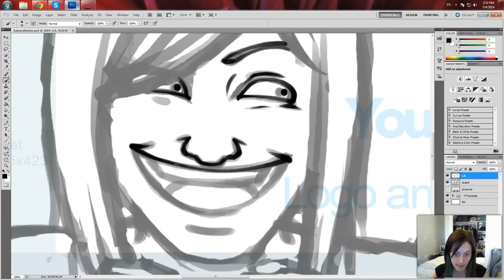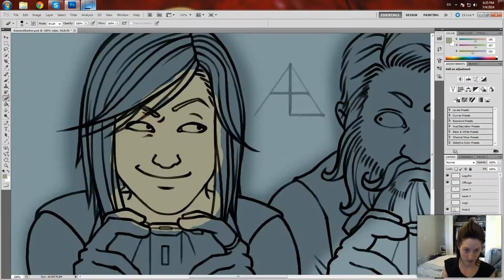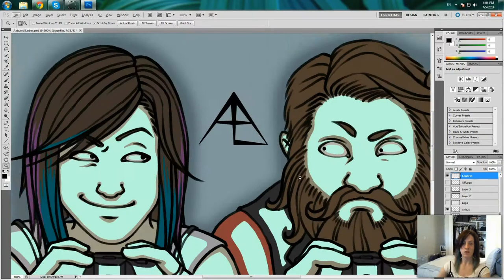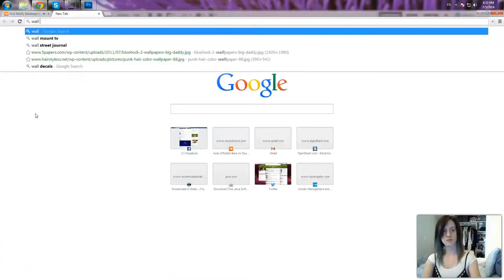Axis and the Barber YouTube Banner - Time Lapse Painting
Just a suggestion, but watch the webcam this time instead of the time lapse painting itself, especially when I'm drawing out Barber's and my facial expressions. I never realized how enthusiastically I emulated the expressions I'm drawing, but now I know XD!

This is a time lapse painting for a new YouTube gaming channel that my boyfriend and I are starting up called "Axis and the Barber." You can find the link for it below.

Unfortunately we don't have any episodes uploaded yet, but we'll be posting some as soon as we have them edited. We've had tons of fun preparing for the launch of this channel, and I'll be sure to let you guys know when we have videos up so you can take a look at what we do in our spare time XD.

The music in this video was also made by yours truly :).

I hope you guys enjoyed this time lapse video and I look forward to seeing you in the future videos I make!